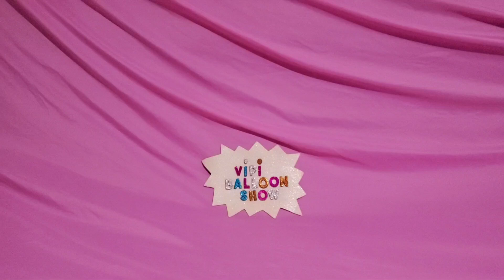FUN BIRTHDAY BALLOONS POP PART 491!!!